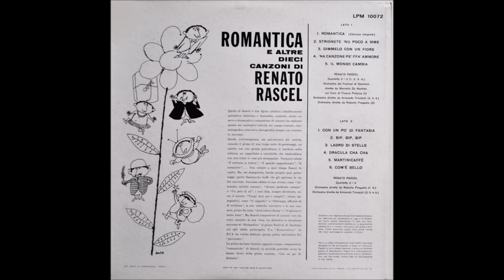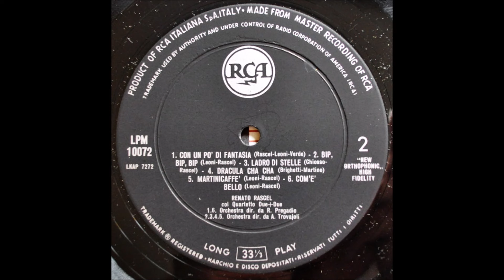Renato Rascel – Romantica E Altre 10 Canzoni di Renato Rascel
Album nr. 1303 - Renato Rascel – Romantica E Altre 10 Canzoni di Renato Rascel

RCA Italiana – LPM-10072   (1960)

B1 Con Un Po' Di Fantasia
B2 Bip, Bip, Bip
B3 Ladro Di Stelle
B4 Dracula Cha Cha
B5 Martinicaffè
B6 Com'è Bello